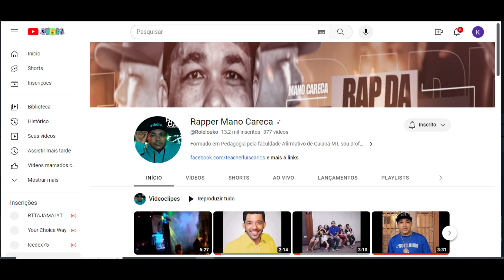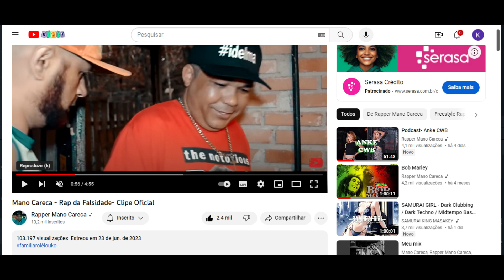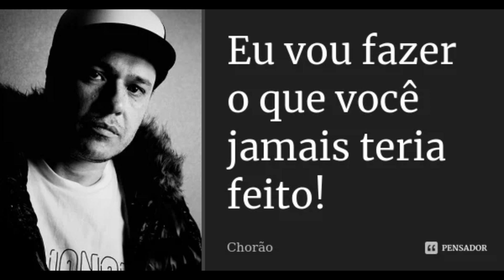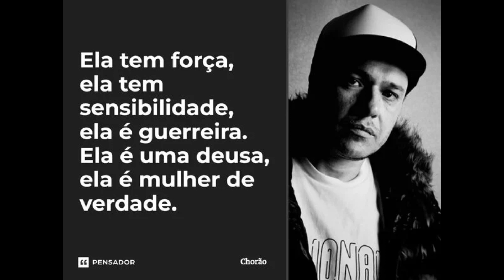Chorão do Charlie Brown Jr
Alexandre Magno Abrão, nasceu em São Paulo no 9 de abril de 1970 e morreu em São Paulo no dia 6 de março de 2013, mais conhecido pelo seu nome artístico Chorão, foi um cantor, compositor, skatista, cineasta, roteirista, empresário e músico brasileiro.

Foi o vocalista, principal letrista e co-fundador da banda santista Charlie Brown Jr., formada em 1992 junto com Renato Pelado, Marcão, Champignon e Thiago Castanho, sendo o único integrante a participar de todas as formações. Com o Charlie Brown, lançou dez discos, que venderam mais de cinco milhões de cópias. Teve uma infância e adolescência difícil, a sua mãe era doméstica, fazia pastéis, cozinhava fora para ele entregar. Chorão vivia na rua, ia mal na escola, parou de estudar na sétima série, e frequentemente tinha problemas com a polícia. Com 21 anos, foi convidado a integrar uma banda com Champignon que acabou não dando certo, então montou o Charlie Brown Jr. Em 2007, Chorão roteirizou o filme O Magnata. Em 2009, lançou suas marcas de roupas, a DO.CE. e La Plata. Faleceu no dia 6 de março de 2013, em São Paulo, aos 42 anos, vítima de uma overdose de cocaína.

Alexandre pensava mais na diversão, no freestyle; um estilo de vida descontraído, sem apego a estabelecer-se fixamente em algum lugar ou à estabilidade profissional. Sua vida mudaria em 1989, com uma interrupção nas atividades de skate porque não tinha tênis para poder praticar e devido ao nascimento de seu filho, o que faz Alexandre começar a trabalhar. Chorão brigava com facilidade; chegando até a ter problemas com a polícia. Teria sido preso várias vezes por falta de documentos, averiguação, briga. Uma de suas prisões foi, supostamente, uma prisão ilegal:

Sua vida melhoraria por volta dos 22 anos. "Seu pai não tinha dinheiro, queria ajudar, mas não tinha dinheiro, sua mãe era doente (sofreu um derrame na década de 1980), não tinha condição de estudar, não conseguia emprego fixo por não ter se formado em nada, tinha um filho. Então tinha que fazer alguma coisa da sua vida."